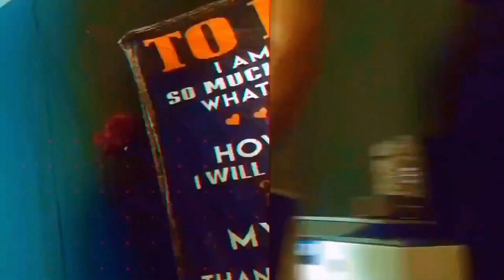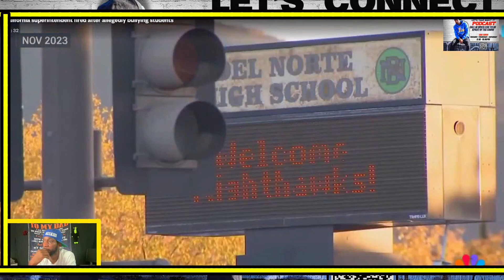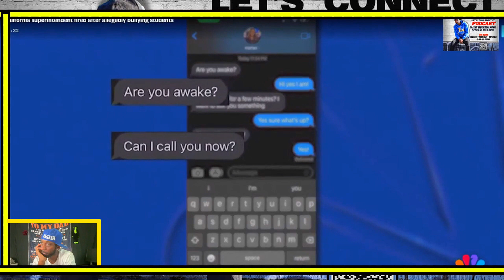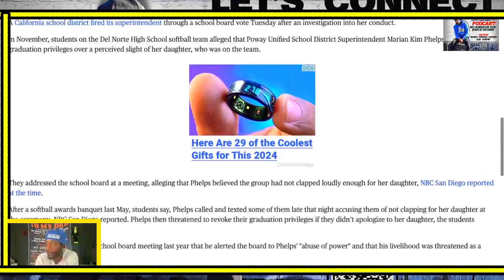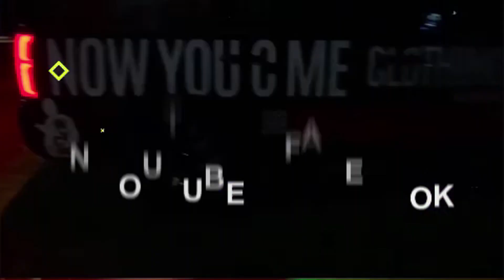Coach Lies and Harassment Exposed: Fired for Threats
Join us as we uncover shocking revelations about a coach who abused trust and authority. This episode dives deep into the lies, harassment, and eventual dismissal following threatening behavior. We discuss the impact on victims, the community, and the importance of accountability in sports leadership. Tune in to understand the truth behind the headlines and the steps toward justice.